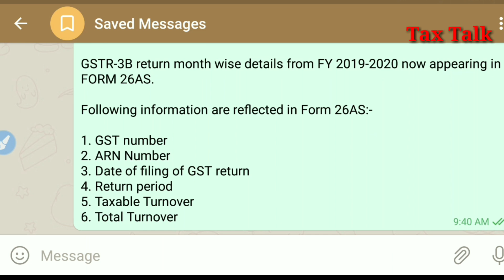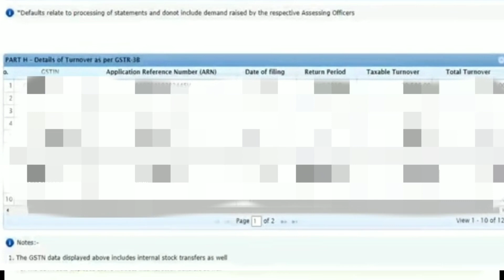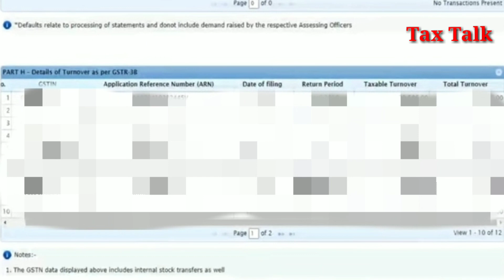Be Alert ! Income Tax & GST Latest updates || अगर ऐसा नहीं किया फिर आयकर विभाग नोटिस भेजेगा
Be Alert ! Income Tax & GST Latest updates